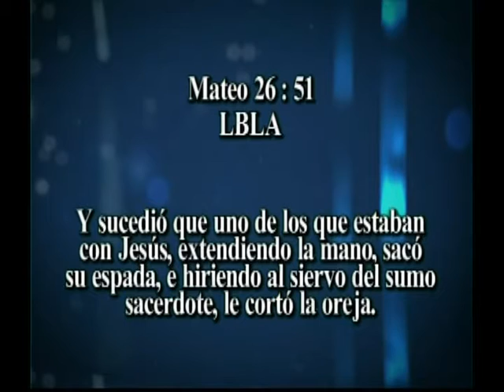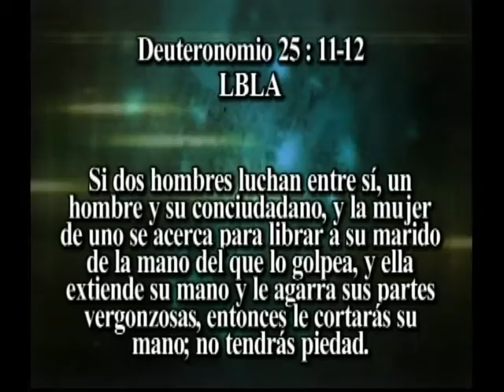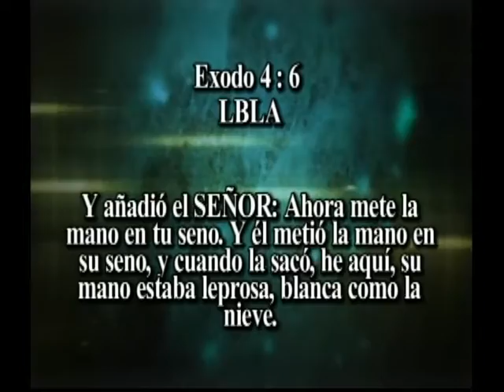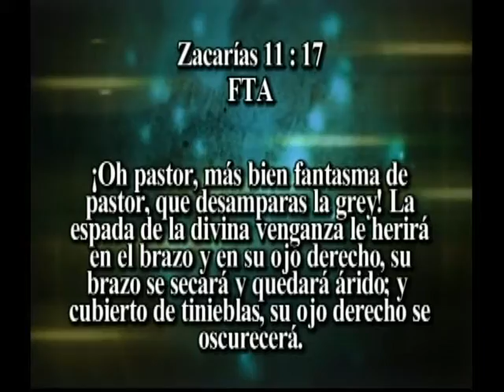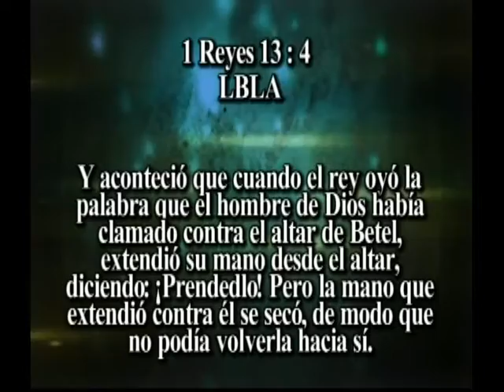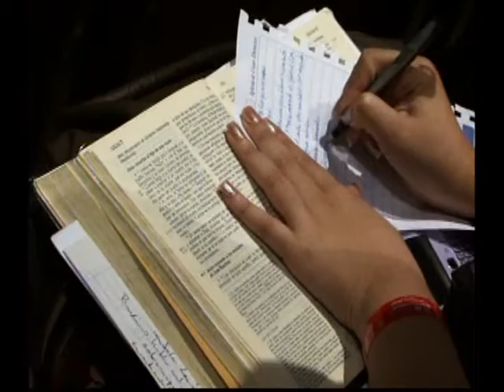APOSTOL GERMAN PONCE - NO EXTIENDAS TU MANO -23 de septiembre,2012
Te compartimos el mensaje NO EXTIENDAS TU MANOl, predicado por el Apóstol German Ponce en el templo de la Iglesia de Cristo Ebenezer de San Pedro Sula, Honduras.